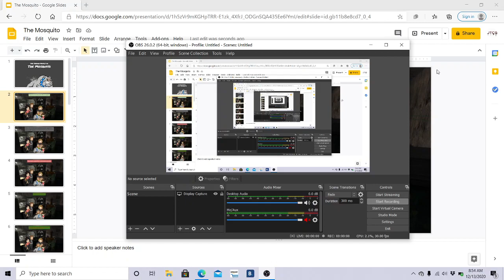The Savage Family in: The Mosquito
Yeah, consider this a spin-off series of Character Eradication.

In this episode, the Savage Family, after recently escaping jail, enter the lab they stole things from, only to come across a new friend.